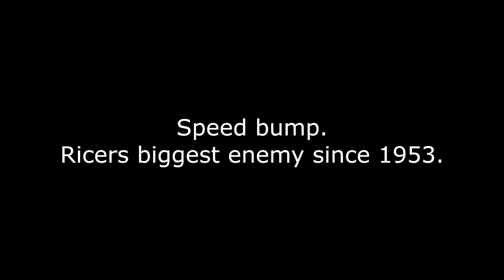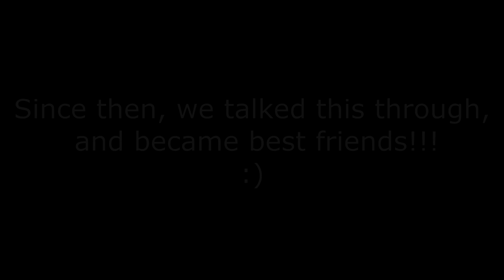Daily Observations 220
Featuring: Husqvarna Nuda 900R, BMW S1000Rs, Honda MSX 125, BMW 1200GS, & KTM 1290 Super Duke R
That's why you don't go to the other side of the cones
Arrested
Come on !!
All that salt
Great men go DOWN...
Hello - Braap
M3 CSL
Odd in the way it behaves
The ground was shaking
Wish he's after a scooter thief
Thought the way ahead of him was clear, thanks for trying
Bet he was on the phone
Come Rain, Shine, or Snow
Sani Pass down - Supposedly Africa’s most dangerous road

Wanting an answer to a question? Most probably it is answered in the FAQ

Logo, intro and channel art by Emanuele Monaco.